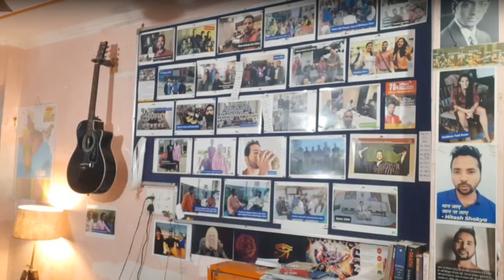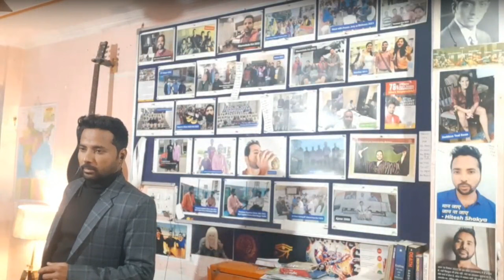Mimicry & Fifth Sixth Chakras @Lordhiteshshakya SS TG Meet 06.01.24